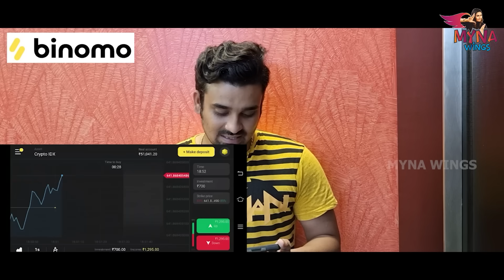Dasara Dance Vlog | Myna Wings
and get Rs.65,000 for Binomo tutorial. Thank me later! Risk Warning! Your capital might be at risk!

Hey guys! We are happy to share a few glimpses of our recent Dasara dance vlog with the Sun TV squad. It was one of the most thrilling experiences.

Watch the fun-filled dance moments, BTS, and atrocities on Myna Wings.